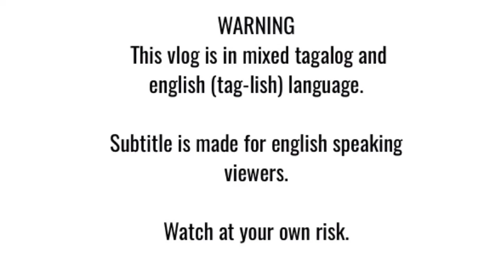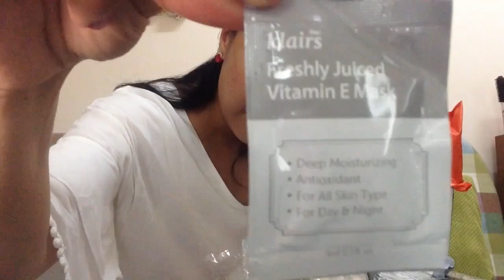LAZADA, ONLINE SHOPPING HAUL!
I am a frequent buyer in Lazada. Convenience is what i am after.
I realized, why not film this current batch of orders i recently made.
In a way i could share my experience with Lazada and also to show how they take care of the parcel/package with proper handling and packaging.